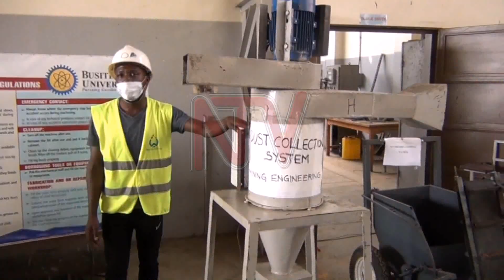Busitema University lacks funds to develop innovation projects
The Minister of Science, Technology and Innovation, Monica Musenero, says that money for innovation is available but for only supporting products which are commercialised. This was revealed during the showcase of different innovations by the final year faculty of engineering students at Busitema university. The university needs at least 18 billion shillings to develop their innovations into commercial enterprises.